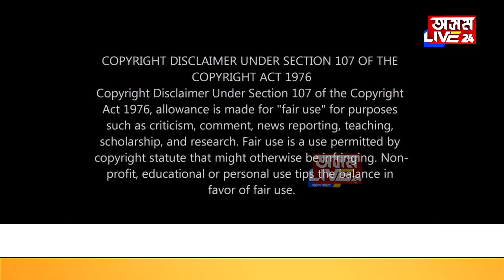'Review'ৰ এক নতুন খণ্ড: "ভাৰতীয় সংগীতৰ বিৱৰ্তন"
'Review' is back with a new episode - Evolution of Indian Music.